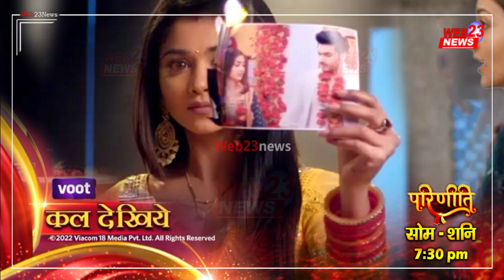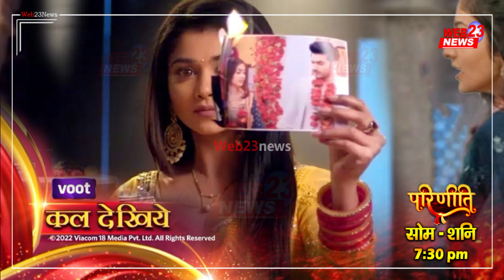Parineetii | नीति ने परिणीत के सामने अपना गुनाह क़बूल किया | Must Watch